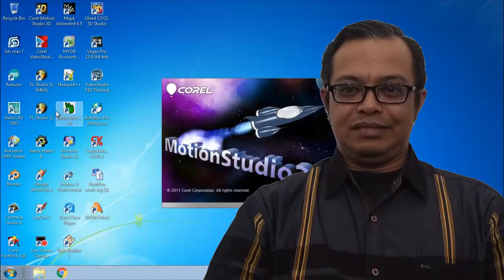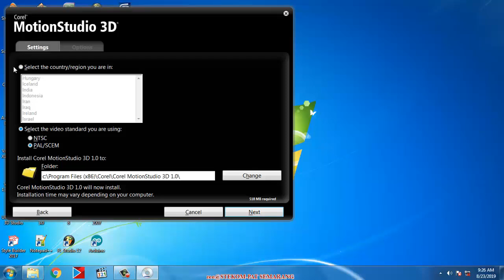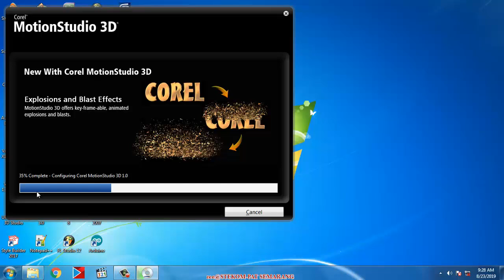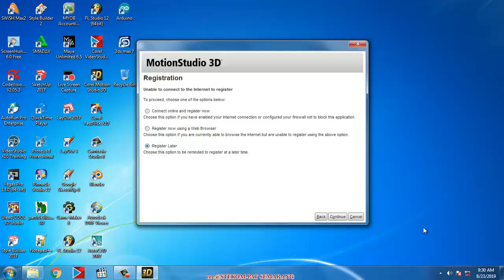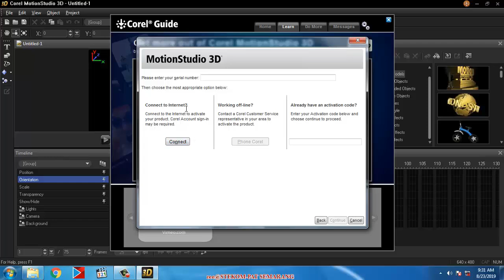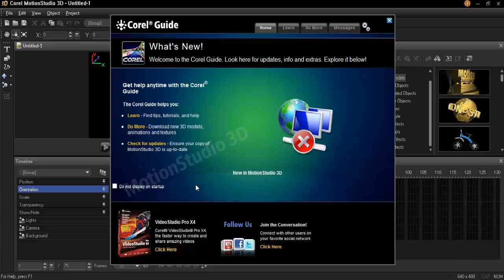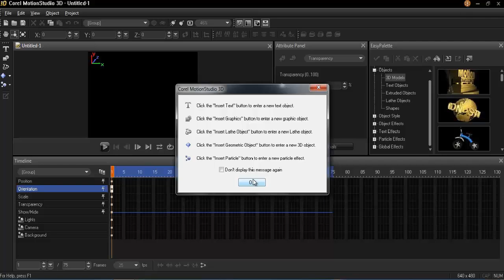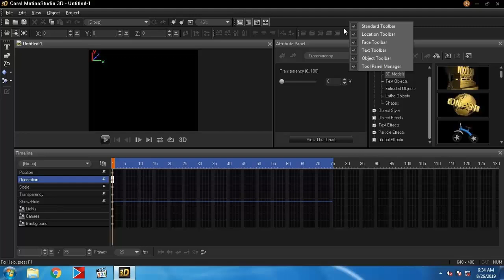Cara Install Corel Motion 3D Studio | Film & Animasi I #1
Corel Motion 3D Studio untuk membuat simple and easy 3D Object, pada pembahasan ini mulai dari install dan pengenalan lingkungan kerja.